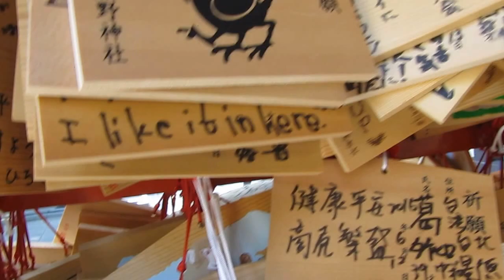Juniso Kumano Jinja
The Kumano Jina is a noble shinto shrine that originated in 1403AD. (Muromachi Era) When it branched out from a large, famous and respected Kumano Gongen shrine located in Kii Province ( now Wakayama prefecture ) by a rich Shinto believer, Kuroh Suzuki, also called the Reverend in Nakano.
Kuroh Suzuki enshrined all 12 shrines (worshipping a god of its own ) Of Kumano Gongen at the present location, thus the shrine was called Kumano Junsiso (12 shrines ) Gongen in Edo Era. With 12 gods enshrined at a place, people believed that the gods will turn any impossible thing possible.
Tokugawa Shoganate has extensively supported the shrine by periodical mending and refurbishing of shrine buildings and attachments. Successive Shoguns used to pay homage at the shrine then after their falconry hunting in the surrounding area fields.
In the Edo Era, the shrine owned a large estate around the present location where it had two ponds, large and small, and a waterfall inviting people not only for praying occasions, but also for enjoyable pastime. Soon after the Meiji Revolution, the shrine changed its name as it has now. The shrine is a guardian of people living in Shinjuku area protecting those from evils.
Traditionally people used to say that they wanted to visit Ise shrine, another great shrine, seven times and Kumano Shrine in Kii prefecture three times in thier lifetime. Both are quite far away from Edo ( now called Tokyo ) then they were fonf of praying at Juniso Kumano Jinja instead.